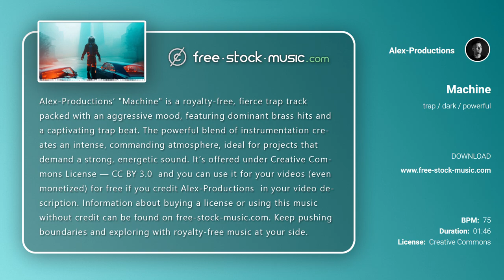Review | Machine by Alex-Productions [ Trap / Dark / Powerful ] | free-stock-music.com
You are free to use “Machine” music track (even for commercial purposes), but you must include the following in your video description (copy & paste):